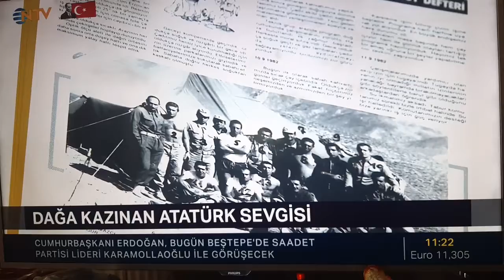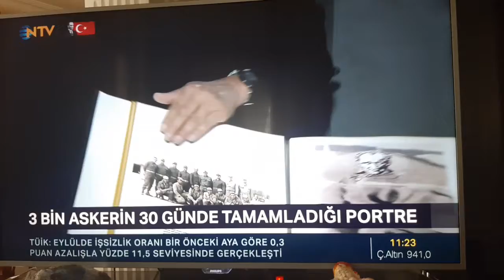Atatürkü keşiş dağına yapılan sululuyet harika olmuş abone olmayı unutmayın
keşiş dağına yapılan Atatürkü seluliyeti yapıldı ve biti